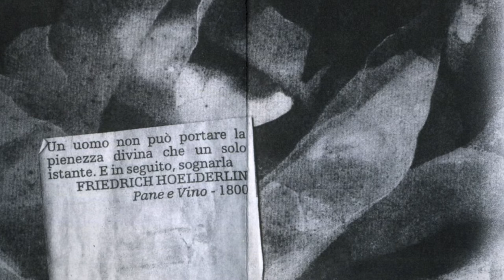Alessandra Angelini | micro&book | 21.5-21.6.2013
Alessandra Angelini
L'uomo può portare la pienezza divina che un solo istante

Il microebook di Alessandra Angelini ci parla di istanti, di eterna nostalgia per un breve attimo di pienezza divina che l'uomo ha la possibilità di assaporare e poi di sognare per tutta la vita. Hölderlin, il poeta che più di ogni altro ha cantato l'immensità e al contempo la caducità dell'istante, è citato esplicitamente nel microebook, e la sua poetica fa da filo conduttore per l'intera opera. Seguendo un principio noto agli stilnovisti, l'artista utilizza il significante in modo che sia pienamente consonante al significato, sfruttando per realizzare la propria opera una tecnica di stampa recente chiamata solarplate, che consente di sfruttare la luce solare per fissare, in un solo rapidissimo istante le immagini che poi la carta, come l'uomo della poesia, ricorda per sempre...

Aldo Torrebruno